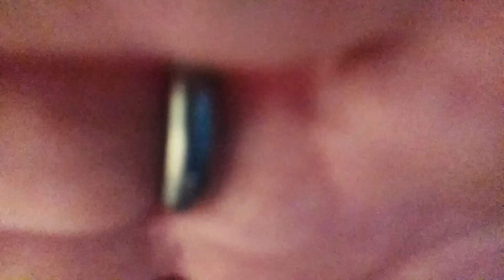ASMR Reiki Session 4 – Guided Meditation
Today we're just catching up and going through a brief guided meditation to help you to relax – it's still a reiki session! As usual there'll be plenty of gentle hand movements, soft-spoken explanations, as well as energy plucking and pulling. Enjoy!

Join me on reddit! r/JimChi_ASMR

Like my video? Please let other people know! Any comment, sub, or share helps to inspire me to make more, and hopefully give people good tingles and a good night's sleep!